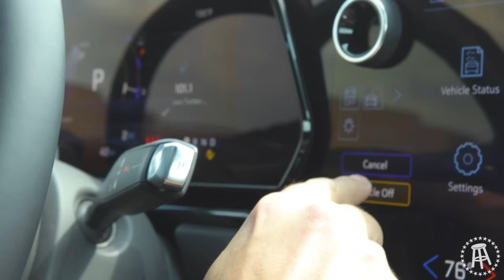Coffee Talk with Former NFL Tight End Tony Scheffler